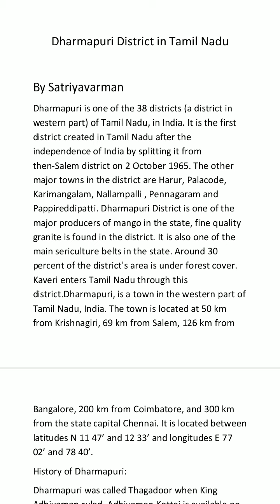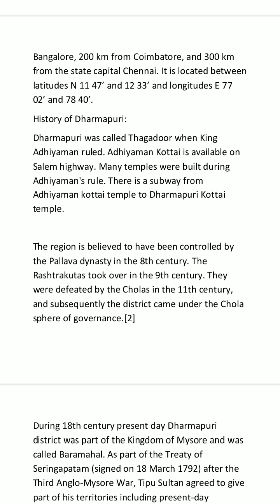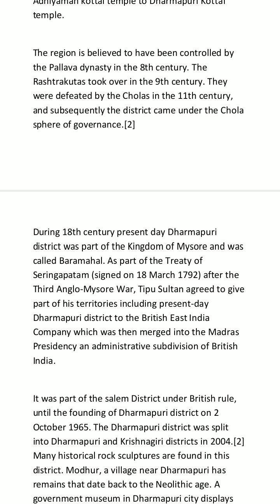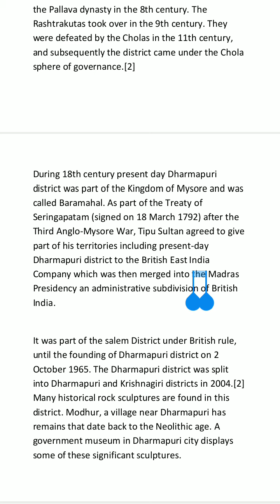Dharmapuri District in Tamil Nadu